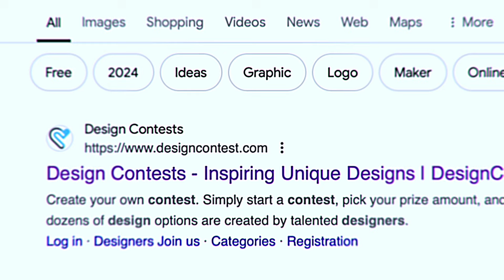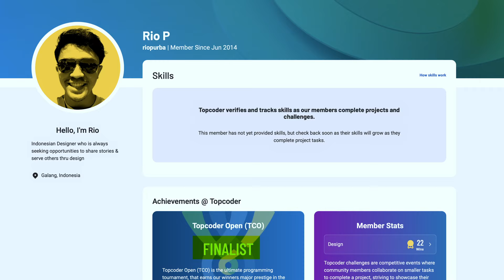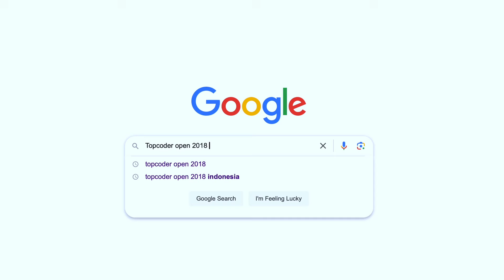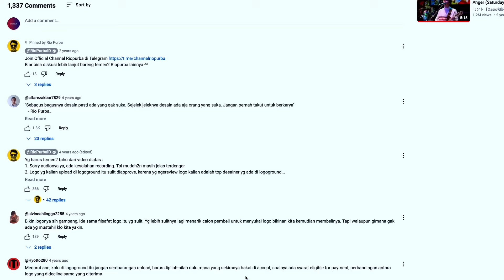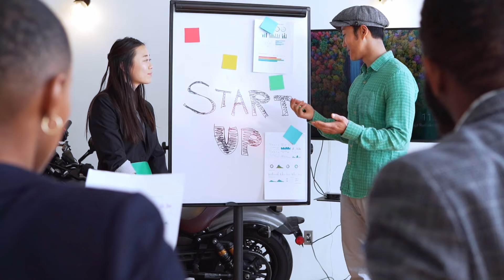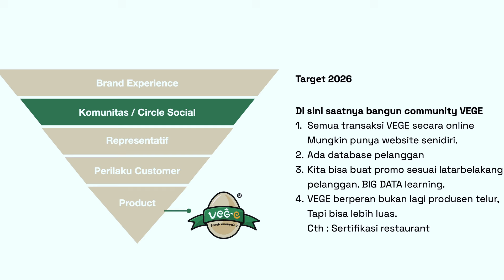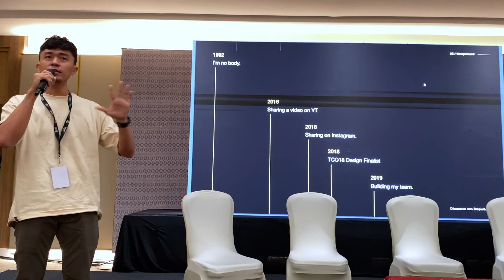Dapetin Client Desain (Jauh) Lebih Mudah daripada Yang Kamu Bayangkan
Ternyata client itu ada dimana-mana. Karena pada dasarnya semua orang butuh desain, semua orang butuh bantuan. Pertanyaannya, kita sudah berbuat apa untuk mengubah mereka menjadi client? Pertanyaan kedua, apa yang harus dibilang ke mereka sehingga mereka mau jadi client kita?

Di awal video ini aku bercerita pengalaman dari awal karir bagaimana aku mendapatkan client.

Dan di pertangahan-akhir video aku berikan 4 tips gimana cara mendekati brand, dan apa yang harus dibilang supaya mengubah mereka menjadi client kalian.